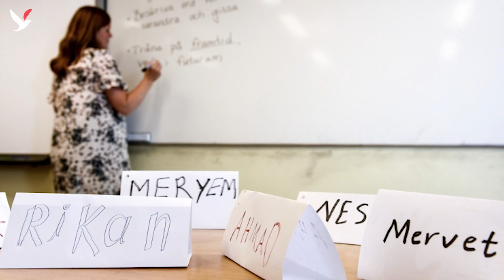أجوبة على اسئلتكم حول العلاقة مع الأبناء